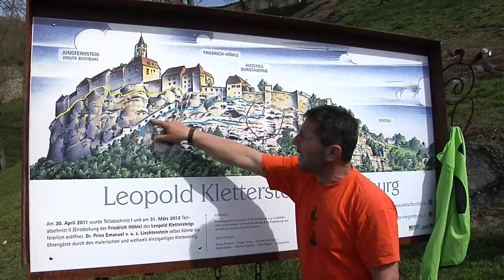Riegersburg Saisoneröffnung 2014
Am 29. März öffnet die Riegersburg wieder für Besucher aux Nah und Fern. Eine tolle Säuberungsaktion lässt daxs Areal in neuem Glanz erstrahlen .